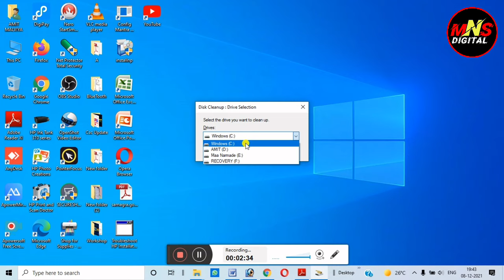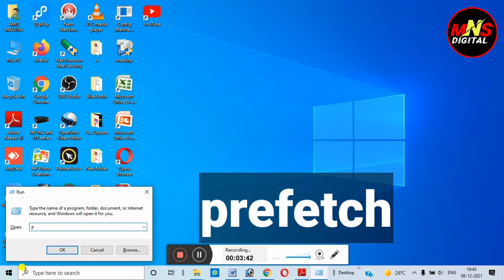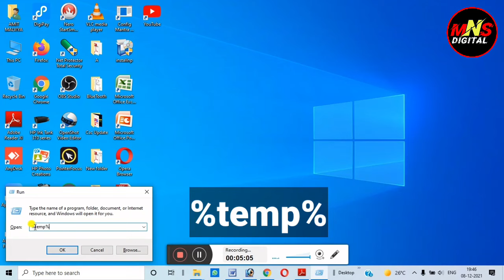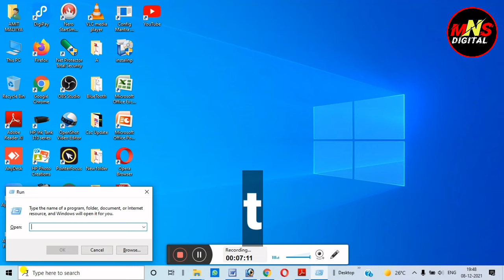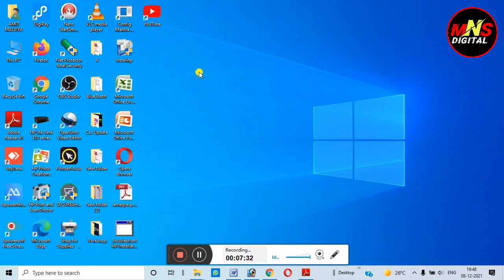Make Your Computer & Laptop 200% Faster / How to Speed Up Your Windows 10 Performance 2022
Agar aapka new Laptop slow hai aur aap apne Laptop Windows 10 ki speed Badhana Chahte Hain yeah slow computer ko fast karna chahte hain to yah video aapke liye hai is video mein Humne Windows 10 ke best tips and tricks bataen Hain jisse Aapke computer ki speed boost ho jayegi - windows 10 faster performance Tips 2022

CoverTopic_
laptop slow problem windows 10
windows 10 faster
windows 10 slow performance fix